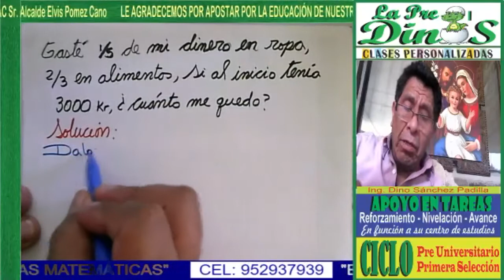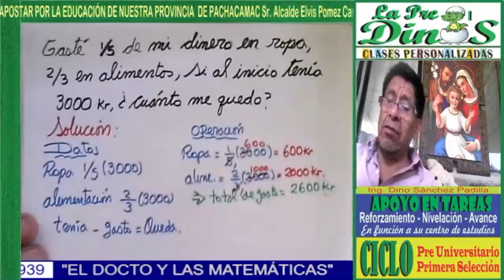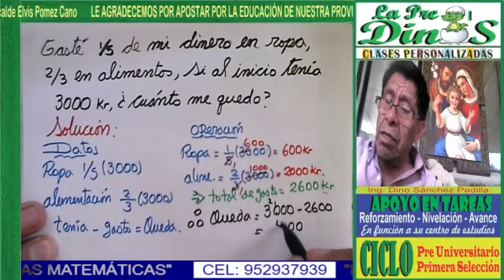PLANTEAMIENTO DE PROBLEMAS 16